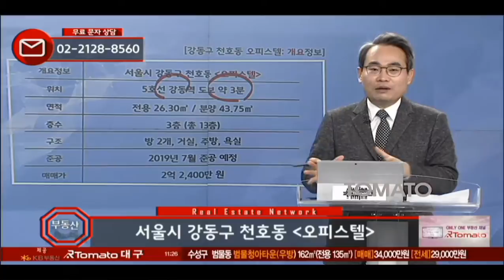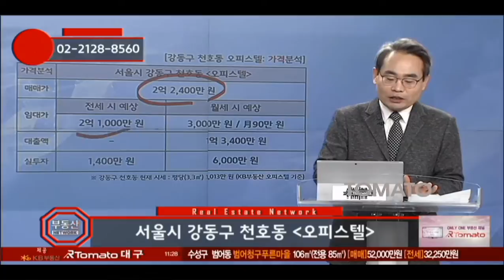부동산토마토TV 알토마토 rtomato 12/27(목) 부동산네트워크 : 5호선 강동역 도보 약 3분 강동구 천호동 오피스텔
유재성 대표(U&S하우징)가 소개하는
강동구 천호동 오피스텔